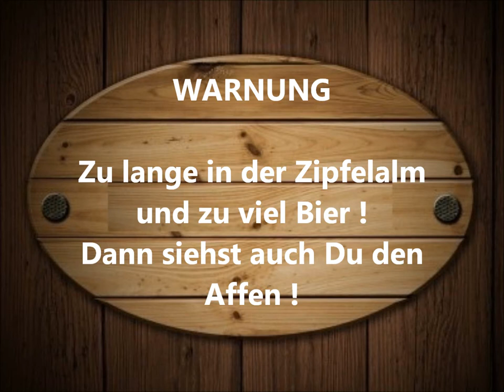Warnung der Affe in der Zipfelalm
Das kann auch dir Passieren !